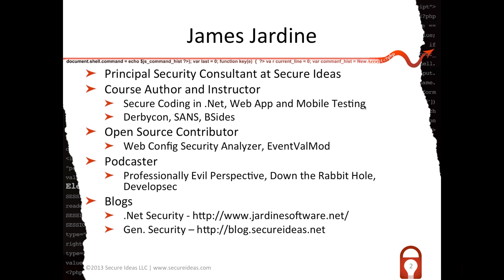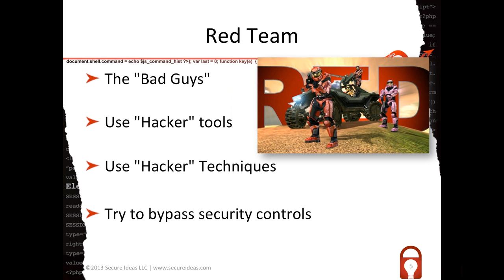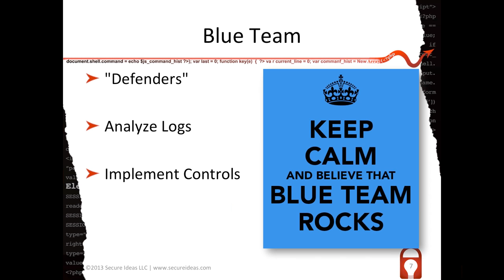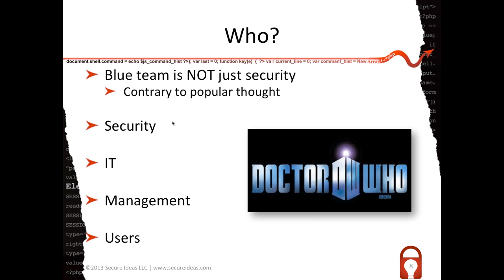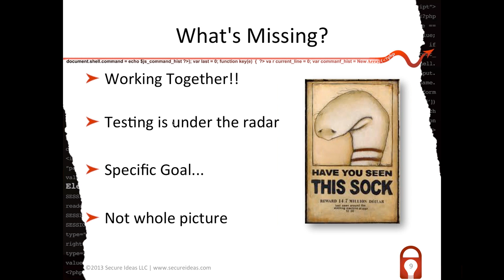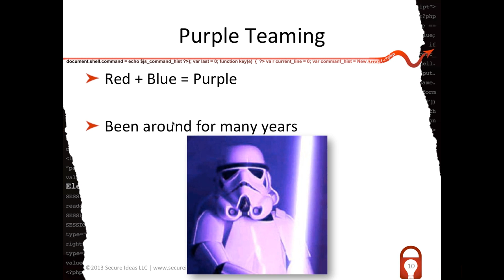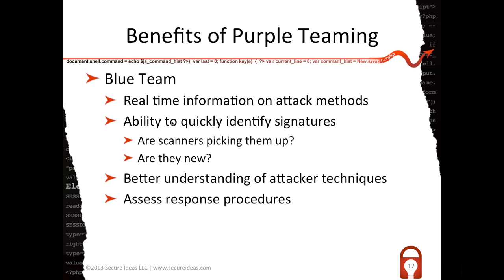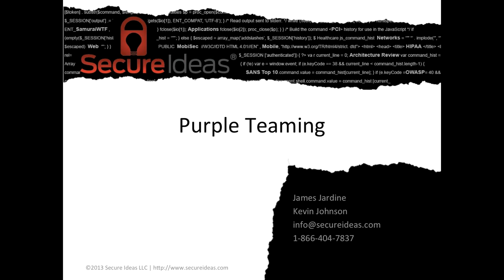Comprehensive testing: Red and Blue Make Purple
James Jardine and Kevin Johnson explore the concept of comprehensive testing. We explore how current security testing is focused on the adversary's perspective, but what about detection and response? In the video, we discuss ways to implement this type of comprehensive testing. How you can ensure that your penetration testing vendor is performing it. And how the internal teams can use this testing to improve their processes.
Timestamps:
0:00:00 - Opening Purple Team Webcast
0:01:20 - Introducing James Jardine
0:03:00 - Introducing Kevin Johnson
0:04:25 - Let’s talk about…..
0:06:05 - Red Team
0:08:36 - Why Red team?
0:12:57 - Blue Team
0:17:14 - Who? Blue Team is NOT just security
0:21:00 - What’s Missing?
0:34:20 - Purple Teaming
0:36:45 - Challenges of Purple Teaming
0:43:05 - Benefits of Purple Teaming - Blue Team
0:46:57 - Benefits of Purple Teaming - Red Team
0:51:15 - Closing - Questions, Comments, Suggestions
0:53:48 - Thanks, have a great day!